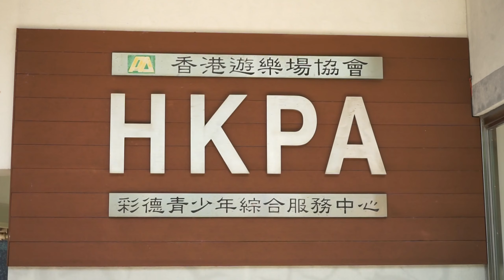Germagic at HKPA 彩德邨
Germagic at 彩德邨